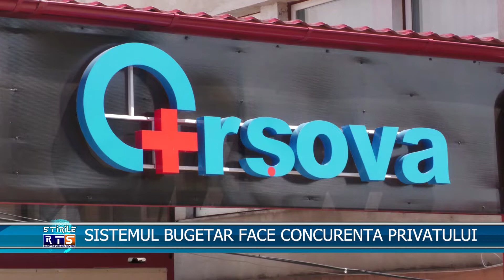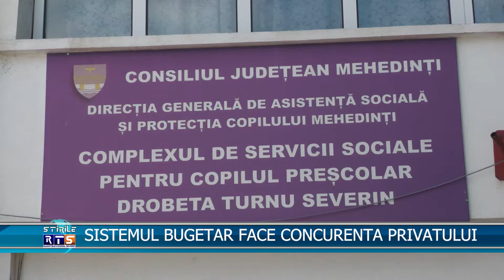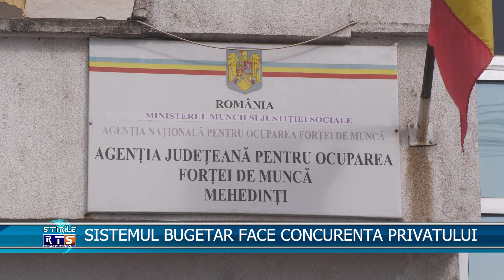SISTEMUL BUGETAR FACE CONCURENTA PRIVATULUI